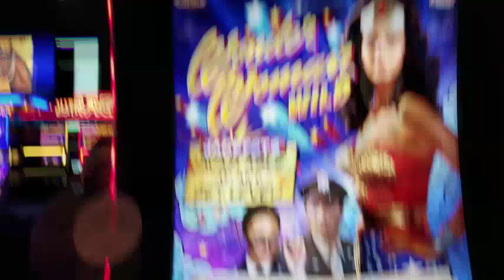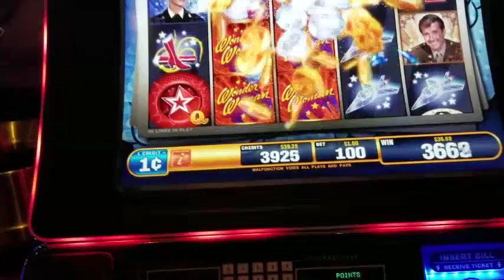Hollywood Casino Toledo Bowling